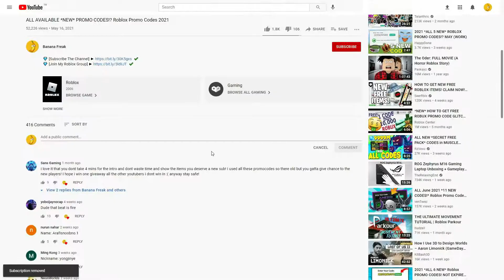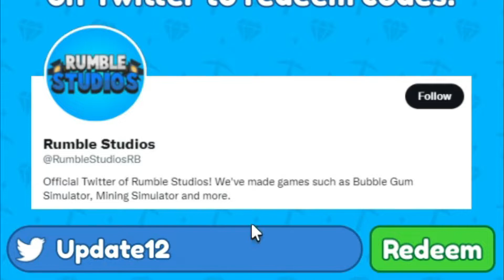ALL ROBLOX [🍀MYSTERY LUCK🍀] Mining Simulator 2 SECRET *OP* CODES? on 2022